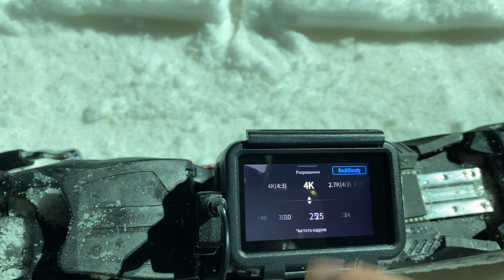Снято на DJI OSMO ACTION ночью в искусственном освещении. Убираем мерцания в кадре DJI OSMO ACTION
Выставляю "защита от мерцаний" 50Гц и пробую снимать на горнолыжном склоне в темное время суток под освещением фонарей без мерцаний...